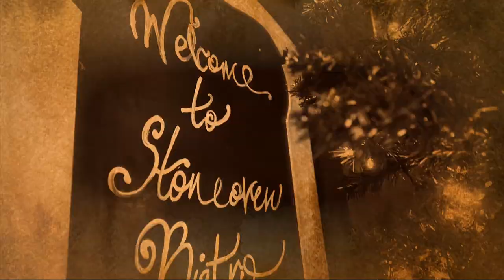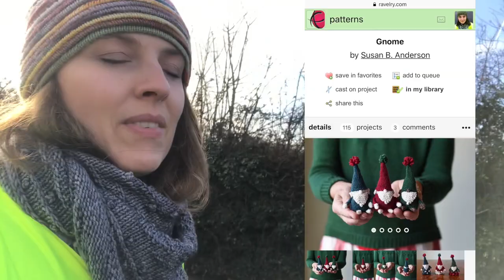Day 4 - VLOGMAS 2019 - 4th of December Saint Barbara's Day - knittingILove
➤  Playlists on MY CHANNEL - you will find finished object videos there

➤  MY PROJECT PAGE ON RAVELRY
here you will find things I have done

➤  HOW TO KNIT SOCKS TUTORIALS